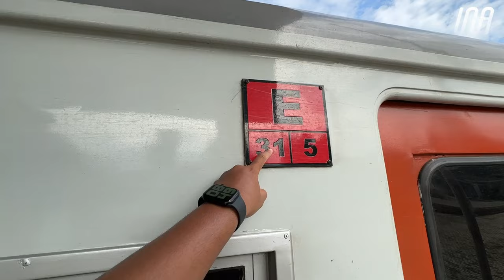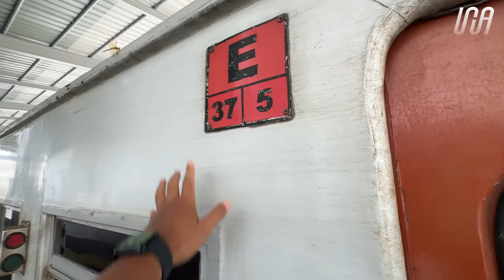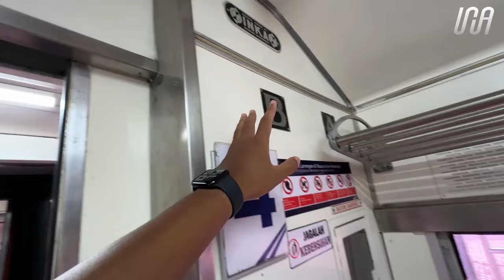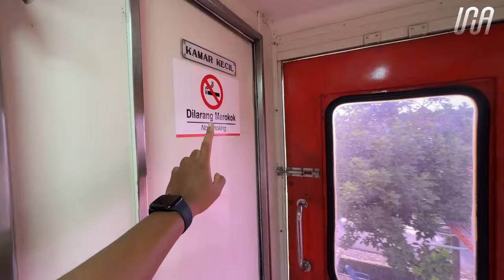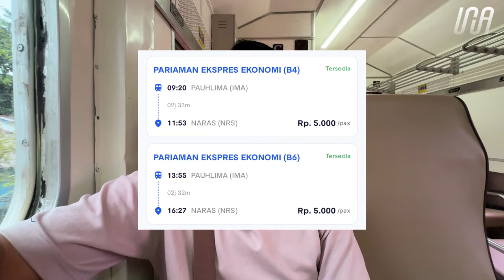SERU BANGET‼️ Ditarik LOKOMOTIF LANGKA BB 303 Naik KERETA RUTE TERJAUH | Full Trip Pariaman Ekspres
KA Pariaman Ekspres merupakan salah satu kereta baru nuansa lama di Divre II Sumatera Barat. Dulunya, nama kereta api ini adalah KA Sibinuang dengan rute Padang - Naras PP dan akhirnya ada beberapa rute yang diperpanjang dan rutenya menjadi Pauhlima - Naras PP. Kereta api ini merupakan kereta api lokal dan menjadikannya kereta api dengan rute terjauh di Divisi Regional II Sumatera Barat.

Uniknya di sini, lokomotif dinas yang digunakan masih menggunakan lokomotif BB 303 dan udah jarang banget ya kereta api di Indonesia yang masih pakai lokomotif jenis ini. Waktu tempuh dari Pauhlima sampai Naras kurang lebih selama 2,5 jam. Yang bikin special lagi tuh rangkaian ekonomi masih ada yang menggunakan ekonomi mini. Ekonomi ini memang adanya hanya di Divre II Sumatera Barat. Ditambah lagi, harga tiketnya juga murah banget. Seri banget asli!

Nama Kereta Api : Pariaman Ekspres
Rute Perjalanan : Pauhlima - Naras
Kelas Kereta Api : Ekonomi
Harga Tiket : IDR  5.000